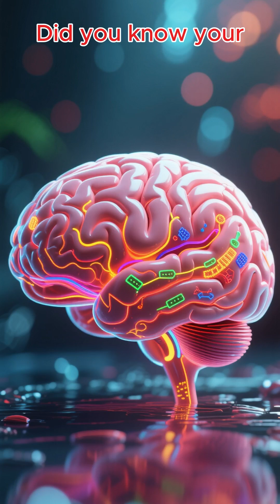Your Brain Eats Itself When You Don’t Sleep 😴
Did you know your brain starts eating itself when you don’t sleep? 😳
Lack of sleep triggers microglial cells — your brain’s “cleaners” — to break down healthy neurons.
So yes, when you skip rest, your brain literally consumes itself! 🧠💤

Get enough sleep — your mind depends on it.